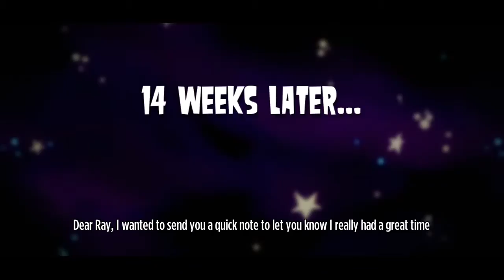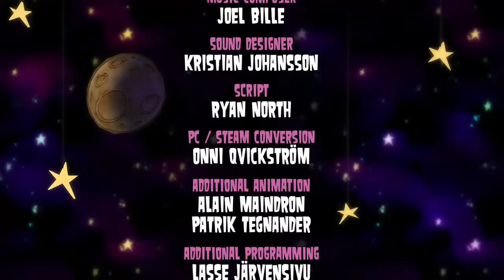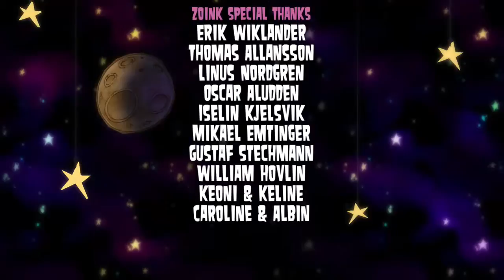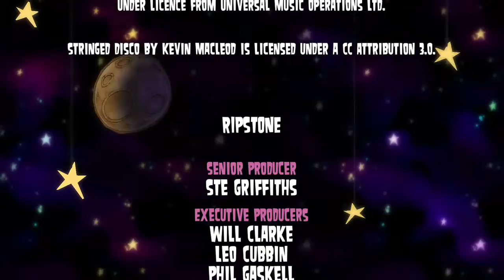Lets Play: Stick it to the man (X1) - 16/16